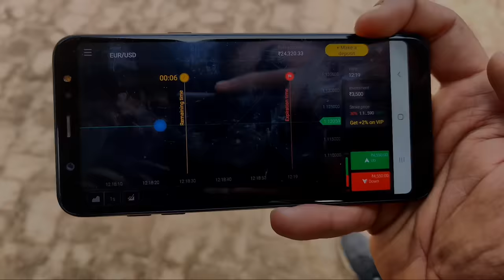HUMAN ROCKET | FIRE EXTINGUISHER ROCKET